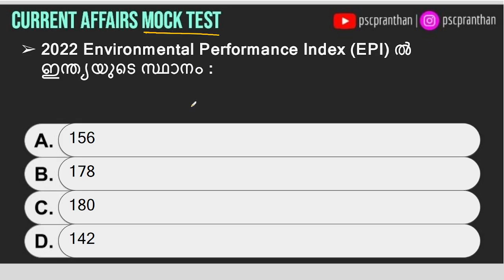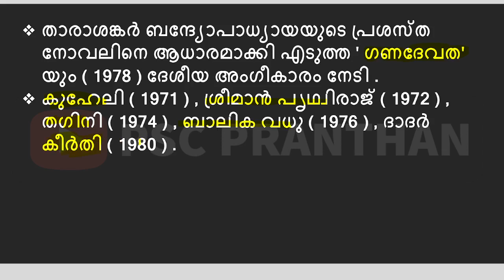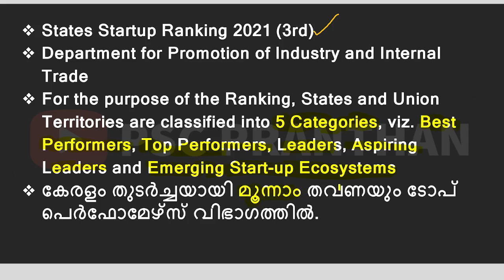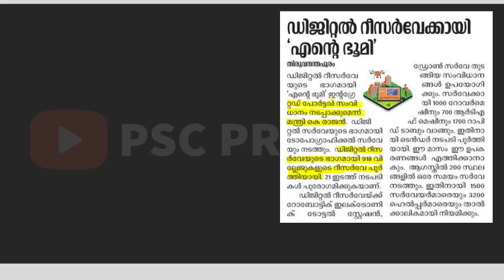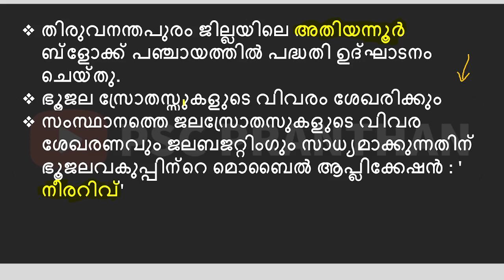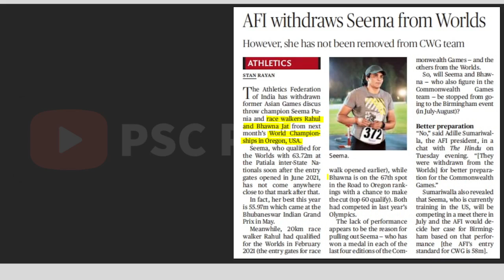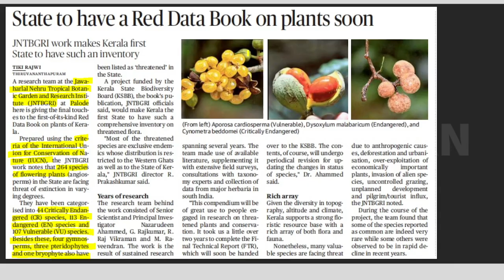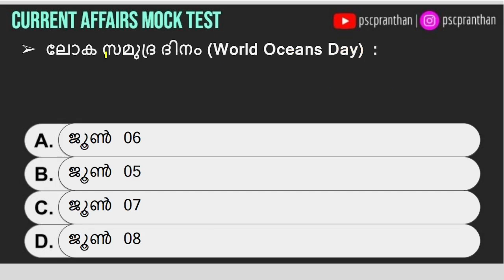JULY 05-06 , 2022 | World Zoonoses Day | CURRENT AFFAIRS